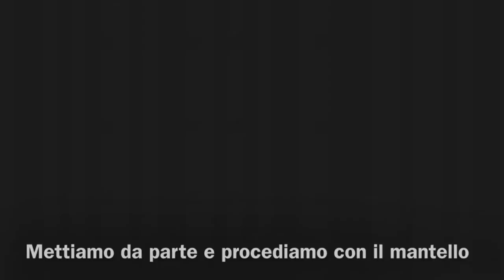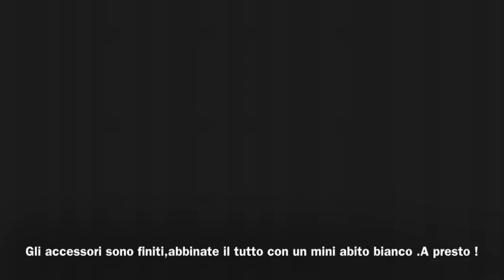Tutorial Fai da te Costume White Queen